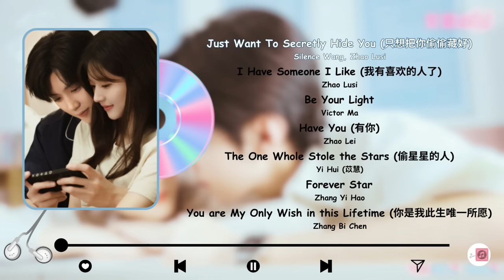Hidden Love Full OST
Timestamp
00:00 Just Want To Secretly Hide You - Silence Wang, Zhao Lusi
03:13 I Have Someone I Like - Zhao Lusi
06:42 Be Your Light - Victor Ma
09:44 Have You - Zhao Lei
13:32 The One Whole Stole the Stars - Yi Hui (苡慧)
17:31 Forever Star - Zhang Yi Hao
20:54 You are My Only Wish in this Lifetime - Zhang Bi Chen